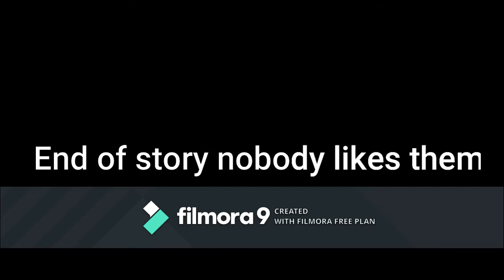NObODy lIKeS MeRUDeRS.mP4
hi reallly nobdy lkes thm